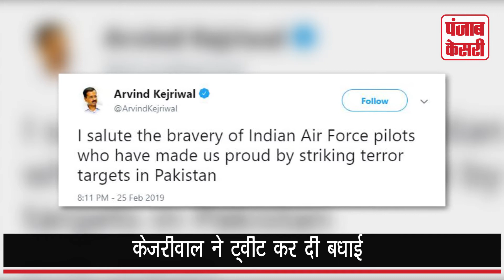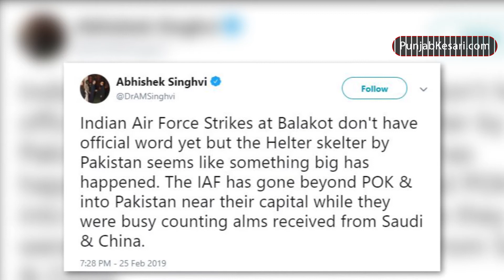SurgicalStrike2: एयर स्ट्राइक को लेकर विपक्ष के कई नेताओ ने ट्वीट कर ख़ुशी ज़ाहिर की | Punjab Kesari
एयर स्ट्राइक को लेकर विपक्ष के कई नेताओ ने ट्वीट कर ख़ुशी ज़ाहिर की | पुलवामा में हुए आतंकी हमले के बाद से भारत और पाकिस्तान के रिश्तों में तनाव बना हुआ है। भारत में लगातार इस हमले का मुंहतोड़ जवाब देने की मांग उठ रही थी। इसी बीच आज सुबह भारतीय वायुसेना ने नियंत्रण रेखा (एलओसी) पारकर आतंकी कैंप को नेस्तेनाबूत कर दिया है। सूत्रों के हवाले से बताया गया है कि वायुसेना के विमान ने आतंकी कैंप पर एक हजार किलोग्राम के बम गिराए। जिसमें आतंकी कैंप पूरी तरह से ध्वस्त हो गया।